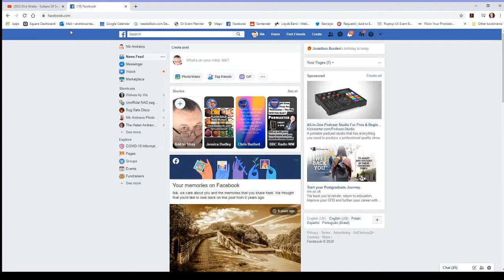OBS Record Test